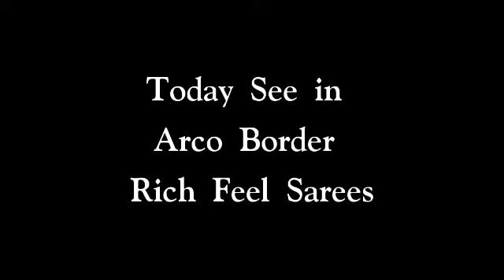RICH FEEL ARCO BORDER SAREES SINGLE AVAILABLE WITH PRICE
Assalamu alaikum warahmathullahi wabarakathuhu

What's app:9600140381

Keep supporting and keep shopping